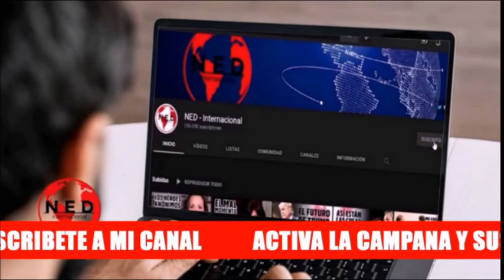EL ALFIL DE PETRO 🔊 Crónica Gardeazábal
Crónica Gustavo Álvarez Gardeazábal sobre Jorge Iván Ospina alcalde de cali y el presidente